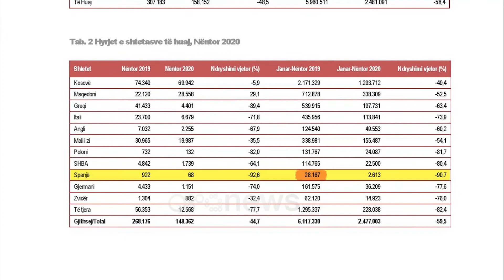Përgjysmohet numri i turistëve/ Në 11 muaj 2.4 mln turistë, nga 6.1 që u raportuan në 2019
Kufizimi i lëvizjeve dhe mbyllja e kufijve për shkak të pandemisë ka krijuar një situatë dramatike për turizmin ku numri i turistëve është përgjysmuar gjatë këtij viti.

Thënë më konkretisht, në 11 muajt e parë Shqipërinë e kanë vizituar 2.4 milionë persona, një rënie dërrmuese në raport me 2019-ën, kur kishim mbi 6 milionë turistë. Në përqindje, zbritja qëndron në masën 59.5%.

Pavarësisht uljes së konsiderueshme, vendi ynë mbetet një destinacion i preferuar nga shqiptarët e Kosovës, ku 1.3 milionë prej tyre raportohet të kenë kaluar kufirin.

Edhe pse inkurajuese, shifra është reduktuar me 40.4% në raport me vitin që lamë pas.

Tkurrja më e ndjeshme është shënuar nga turistët spanjollë me 90.7%.

Në 11 mujorin e 2019-s rezultonin 28 mijë e 167 hyrje nga Spanja ndërsa këtë vit numri ka rënë në 2 mijë e 613.

Pandemia ka patur edhe një efekt të anasjelltë për turistët shqiptarë që udhëtojnë jashtë vendit.

Bllokimi i kufijve ka sjellë një ulje të ndjeshme me rreth 53.5% të shtetasve shqiptarë dhe të huaj që kanë dalë nga territori jonë krahasuar me të njëjtën periudhë.